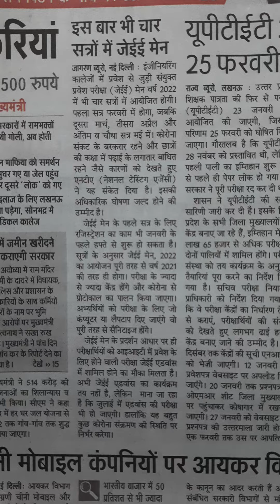Breaking News🔥|No. of Attempts JEE Mains 2022|Application Date|JEE Advanced Date🔥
Expected Number of Attempts in JEE Mains 2022🔥 | Breaking News🔥| Application Date|JEE Advanced Date🔥